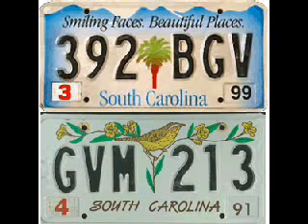Baddazis - Pushin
Anderson Natives

Back againgst the wall, ambition music.